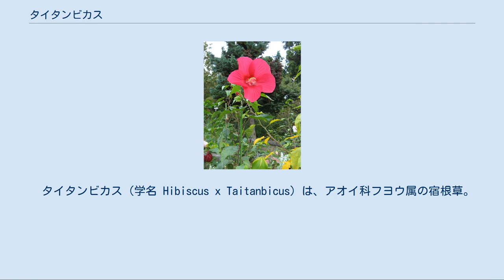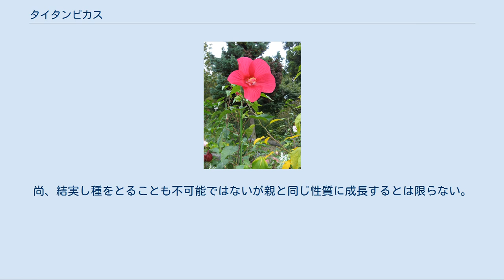タイタンビカス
タイタンビカス（学名 Hibiscus x Taitanbicus）は、アオイ科フヨウ属の宿根草。
アメリカフヨウ（H. moscheutos）とモミジアオイ（H. coccineus）の交配、選抜により誕生した、生育旺盛で強健な宿根草。
赤塚植物園が開発した。
草丈が約2m成長し開花時期は、6月中下旬ごろより9月末まで、一日花で毎日かわるがわる咲き続ける。
一シーズンで1株あたり200輪以上。
ブライトレッド、ピーチホワイト、ピンク、ローズの4色が発売されている。
加えてプレミアムタイタンビカスとしてさらに別の4種が発売されている。
 追記：2016.11 先に発売された品種の内、ピンクは増殖を終了しており、すでに絶版となった。
2016年現在の時点で、初期の定番品種、ブライトレッド、ピーチホワイト、ローズに加え、ジャイアントローズ、アルテミス、アフロディーテ、バルカン、アドニスが加わり全８品種が流通している。
また、2017年には、エルフとレイアという新しい品種が投入される予定。
これらの新しい品種に関しては、2016年に開発元企業が行ったタイタンビカスモニター栽培によって紹介された。
 栽培はいたって簡単である。
ハイビスカスのような南国風の花であるが北海道等の寒冷地を含め、日本全土での地植えによる屋外栽培・屋外越冬が可能。
 植え付け場所は日当たりがよくあまり乾燥しない土壌が適している。
地面に直接植える場合は手間はほとんどかからないので推奨される。
鉢での栽培も不可能ではないが、旺盛に水を吸い上げるため鉢での栽培は最低でも8号鉢（直径24cm）、できれば10号鉢以上（直径30cm）が求められる。
夏場は水の消費が特に激しく栽培する人・株ともに大変な思いをするため、やはり地植えを推奨する。
地植えの場合、水遣りの必要はほとんど無い。
 地植えの場合は直径・深さともに30cm以上の穴を掘り、掘りあげた土の半分前後の完熟堆肥や腐葉土を混ぜて埋め戻し、植え付けの準備とする。
肥料焼け防止のため、肥料は根に決して触れないようにする。
植えつける土の酸度（pH）には配慮の必要はない。
酸度にこだわる場合は植えつける2週間前には石灰や草木灰を堆肥や腐葉土とともに土とまぜておく。
このとき窒素分の多い肥料と混ぜるとアンモニアガス化して肥料散布の効果がなくなる。
それどころか化学反応熱により土にダメージを与えるおそれがある。
 植え付けの際、ポットの地際から5cm上部まで地中に埋め込む。
塊根の肥大化が促進されるとともに越冬もしやすくなる。
植え付けの際にオルトラン等の根から吸収するタイプの薬剤を混ぜ込んでおくとハマキムシの防除に役立つ。
越冬準備は関東以西では不要だが寒冷地の場合は腐葉土を厚めに盛ることを推奨。
春の芽吹きは4月末（関東南部の場合）と遅いが芽吹いてから約40日で170cm以上に達し、蕾をつける頃には2m近くにまで到達する。
必要に応じて摘心し、蕾や花の位置を鑑賞しやすい位置に修正することも可能。
これは花芽が形成される前、梅雨前にすませておく必要がある。
植え付けてから1年経過した春に多数芽が出る場合は3～5本だけを残し、あとは全て間引く。
間引く際は根株を痛めないよう引き抜かずに生え際からハサミで切り取る。
また葉を整理する場合は必ず切れ味の良いハサミで行うこと。
枝を手折って引っ張ると、繊維が幹や根元まで引きちぎられて大きな傷跡となる。
そのから雑菌が入り込み枯れこむこともあるので注意が必要である。
 支柱は種類にあわせた長さのものを用意。
このとき地中に突き刺す部分の長さにも留意する。
最も流通しているブライトレッド・ピンク・ピーチホワイトでは購入した最初の年は1m80cmの支柱を、購入して1年経過した株は2m10cmの物を、購入して2年経過した株は2m40cmの物が適する。
どれも40cmは地中に突き入れる。
成長に合わせて株を支柱にゆわいていき、花を美しく見せるとともに台風への備えにもなる。
アルテミスのように小型の品種もあり、これについて1m50cmほどで事足りる。
 肥料は月に一度緩効性のもの（リン酸比率の高い発酵油かす等）を与えるか、週に一度水溶性のものを与える。
肥料は根株に触れず、なおかつ雨に濡れる位置に施す。
この時、地表に散布するのでなく棒等で5cm前後の穴を複数あけ、その中に適量施す。
雨に流されて想定外の位置で肥料が効くのを防ぐためである。
ハマキムシ等の害虫対策にも月に2回ほどこの方...